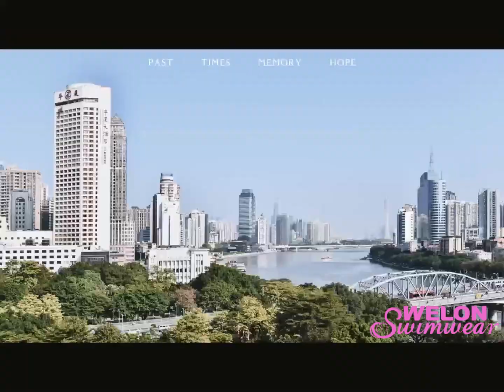🎉 Celebrating 22 Years of Welon Magic! 🎈 Anniversary Special 🎂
🎥 In this special anniversary video, we're diving into a nostalgic trip down memory lane, revisiting our humble beginnings, the milestones that marked our evolution, and the stories that have defined who we are.
🍰 Here's to 22 years of inspiration, hard work, and the incredible support of fans like you. Now, let's make some new memories together as we step into the next chapter of our story with bright eyes and ambitious hearts.